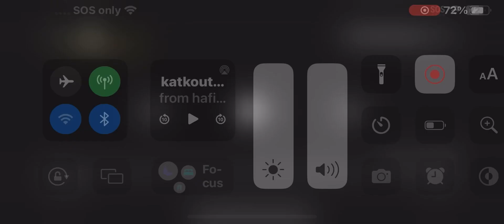Fireman Sam Arabic Intro (2016, Vocals, Version 1) [Spacetoon Dub] 🇸🇦